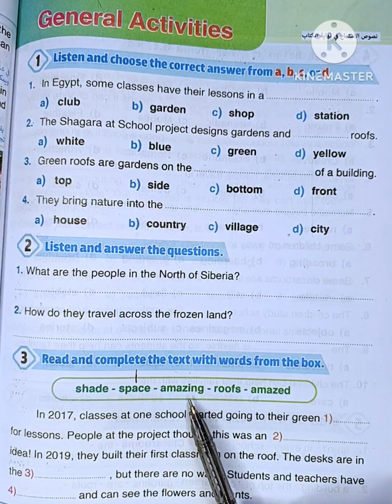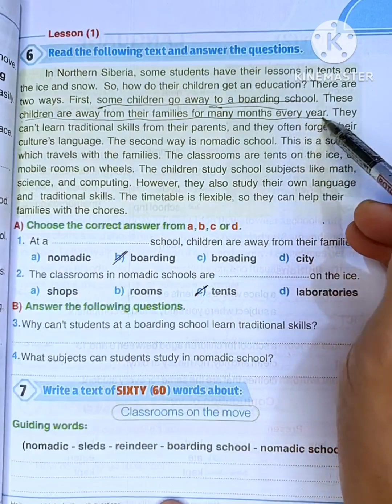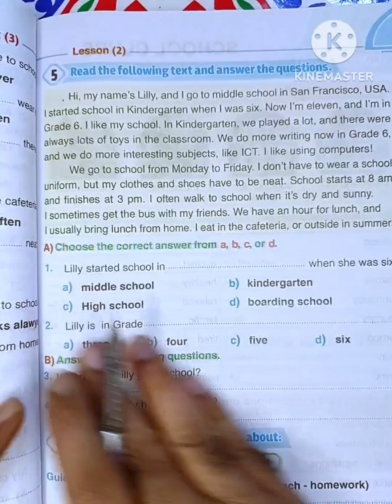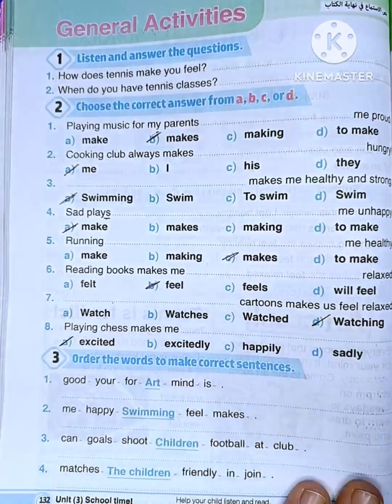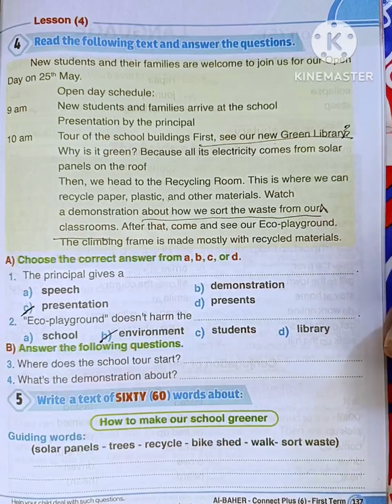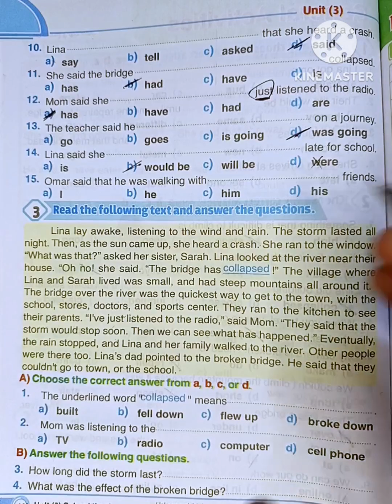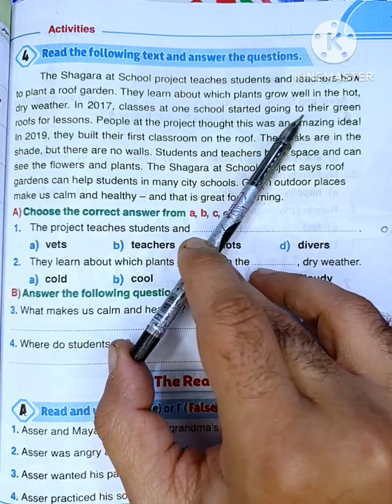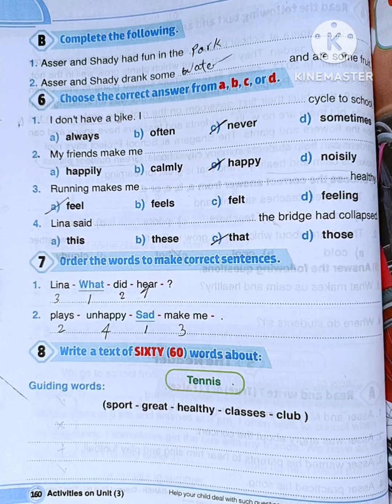حل تدريبات الوحده الثالثه كونكت بلس 6 كتاب الباهر _ Connect plus 6 unit 3